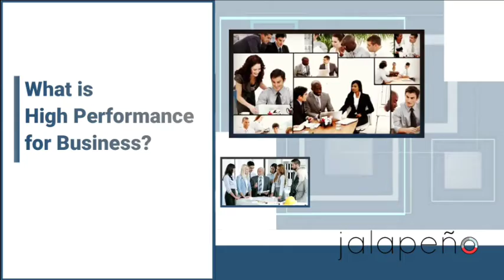Jalapeno Spicy Hotline Event: High Performance Teams by Dr Steve Ingham & Amelia Chan (Overview)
Our Topic of Discussion
Undeniably, businesses today are quite challenging and involve continuous changes as compared to the past. The success of teams in a business still depends on team collaboration. One of the crucial factors in creating a high-performance workplace is infusing a high development culture: one that values and challenges the growth of employees. Hence, to fulfil the psychological need of employees to learn and grow, it is important to create a culture by studying, building, and expecting excellence from all your staff.

With the high performance insight that Dr. Steve Ingham has gained over the years, he will talk about his ambition of bringing performance know-how to help people achieve their goals by helping them understand their world and priorities.

Key Takeaways
 Here are some learning outcomes that you will be able to take away at the end of this event:

1) Recognize how pressure changes team function.
2) Understand and relate to characteristics of the low and high-performance team.
3) Explore tactics that are most likely to enable and activate your team.